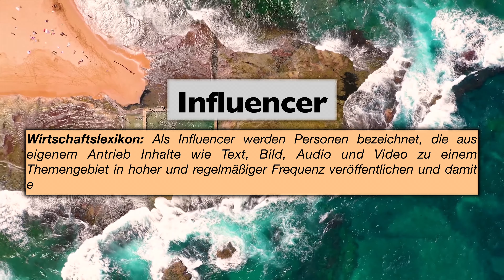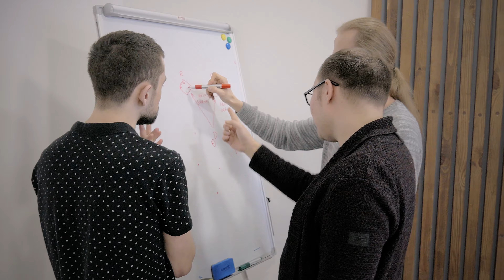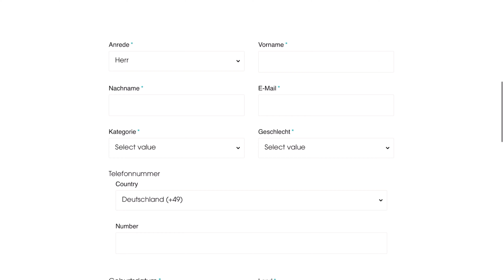wie werde ich gesponsert? was muss ich dafür tun? erfahre alles über Kooperation..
Jep, ich habe auch Sponsoren und Kooperation Partner. Manchmal werde ich angefragt und manchmal frage ich danach. Und wie im Leben so ist, das Ergebnis ist nicht immer Gelbe vom Ei ;) In diesem Video versuche ich einige Fragen wie: Wie kann man gesponsert werden? Wie suche ich nach Sponsoren? Mit wem darf ich kooperieren? und einige praktische Tipps über Sponsoring zu beantworten.

Servus - Alex

hier geht zum Cardo -20% Rabatt mit Code: RoadCallsMe

Hier geht zu GPS-Tracker ohne Vertrag -10% Rabatt mit Code: ROADCALLSME

0:00 Intro
0:44 Influencer / Brand Ambassador
2:00 Sponsor braucht Influencer!
6:54 Influencer braucht Sponsor!
9:26 mit wem kooperieren?
11:14 Ehrlichkeit
12:47 geben und nehmen
13:37 gesponsert werden, wie?